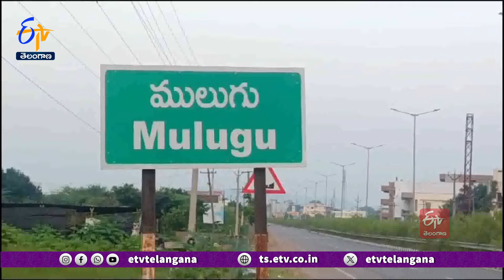Three Maoists Surrendered in Presence of Police | పోలీసుల సమక్షంలో లొంగిపోయిన ముగ్గురు మావోయిస్టులు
ములుగు జిల్లాలోని పోలీస్ హెడ్ క్వార్టర్స్ లో ఎస్పీ శబరీష్ సమక్షంలో ముగ్గురు మావోయిస్టులు లొంగిపోయారు. భద్రాద్రి కొత్తగూడెం జిల్లా చర్లకు చెందిన నుప భీమా అలియాస్ సంజు, ముచకి దుల్డో అలియాస్ సోని, వాజేడు మండలం ప్రగళ్లపల్లికి చెందిన పుల్లూరి నాగరాజు అలియాస్ జగత్ జనజీవన స్రవంతిలో కలిశారు. వారికి ఎస్పీ శబరీష్ రివార్డు అందజేశారు. ప్రజల మధ్య ఉంటూ ప్రజా వేదికల ద్వారా ప్రజల కోసం పాటుపడాలని వారికి ఎస్పీ సూచించారు.